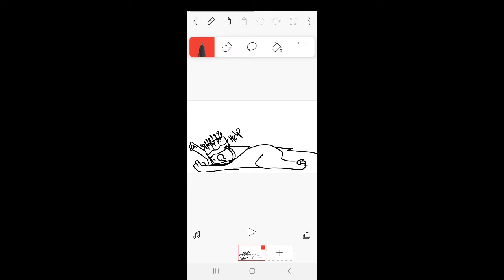It's my birthday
I'm one more year closer to dying :)